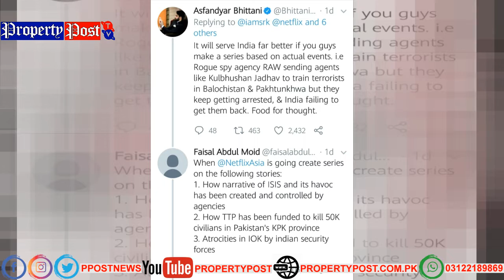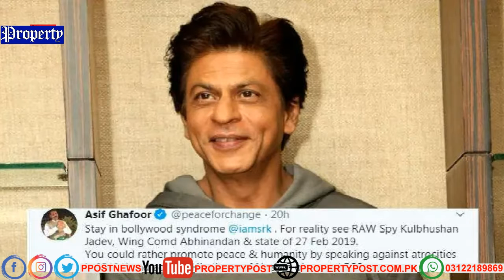Shahrukh Khan Criticized for Making Film Against Muslims & Pakistani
Property Post is Pakistan’s first private Real Business Newspaper & Web TV that provides The Business News | Property News | Real Estate | Health | Tourism | Info news form all Big Cities of Pakistan Karachi, Lahore and Islamabad. News bulletins, Vlogs and a wide range of programs including sports, social issues and infotainment.